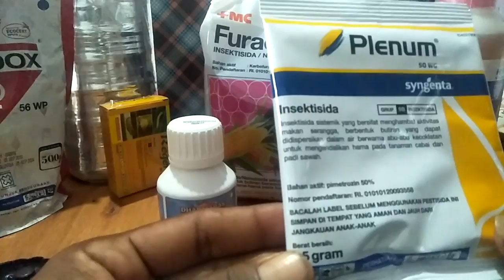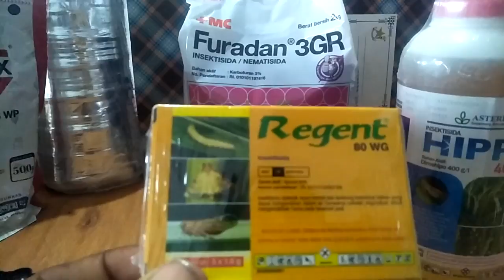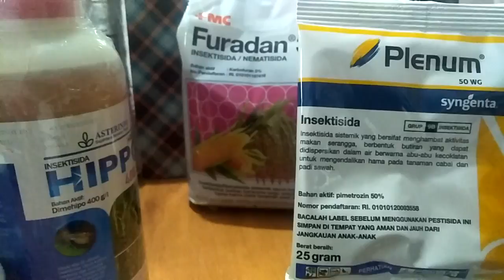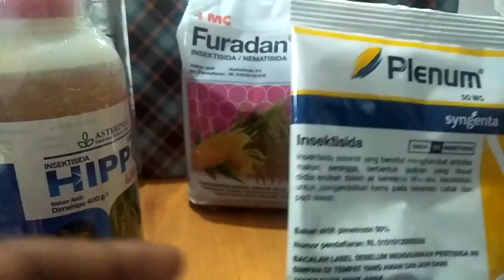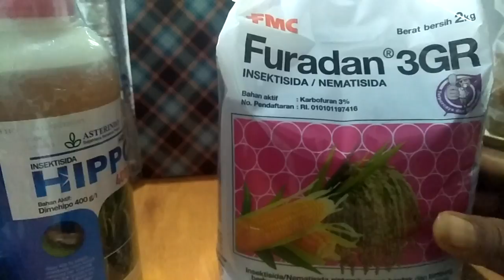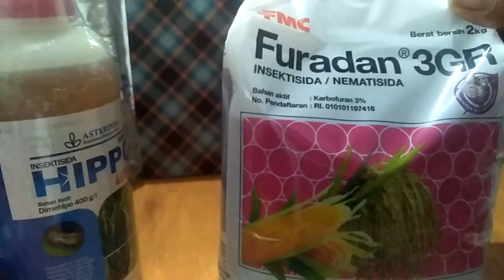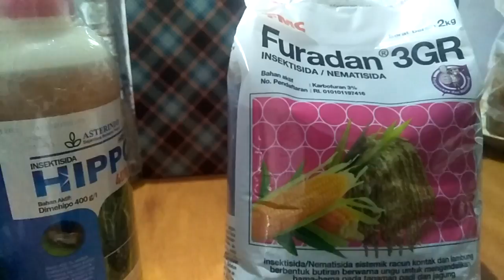MACAM MACAM RACUN WERENG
mohon maaf saat mulai buat vidio hujan deras jadi agak berisik...
semoga suara nya masih bisa di dengar.